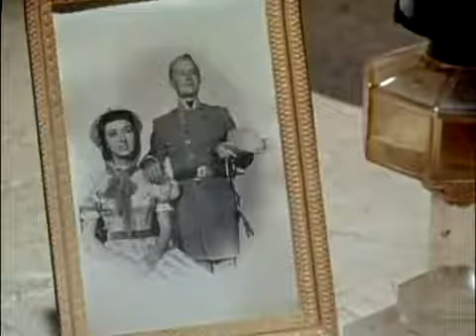The Proud Rebel 1958 Western Michael Curtiz, Alan Ladd, Olivia de Havilland, Dean Jagger